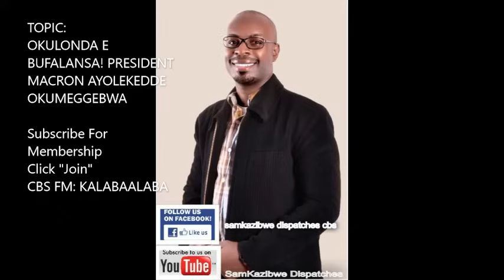Dr Sam Kazibwe: Okulonda e Bufalansa! President Macron ayolekedde okumeggebwa